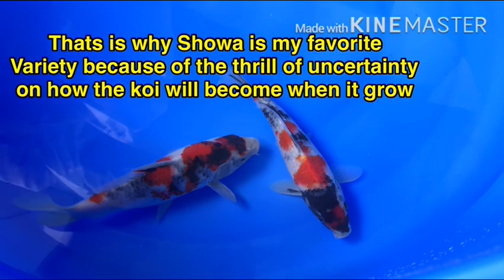How to select young showa koi fish